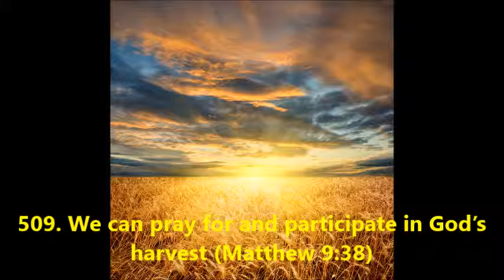509. We can pray for and participate in God's harvest (Matthew 9:38)